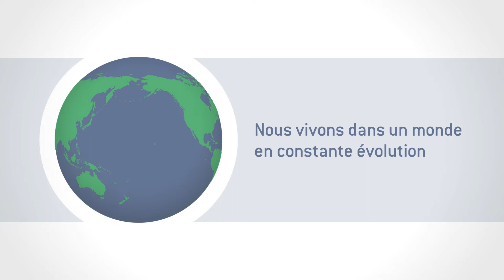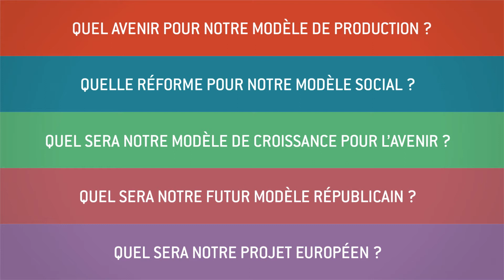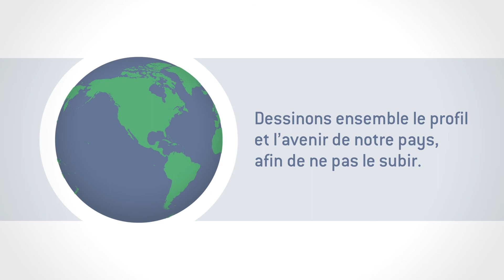Quelle soutenabilité pour notre modèle de croissance dans 10 ans ?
Une croissance « soutenable » doit répondre aux besoins du présent sans compromettre les chances des générations futures. Un premier essai de diagnostic vise à permettre d'identifier les arbitrages que nous devrons réaliser en priorité.